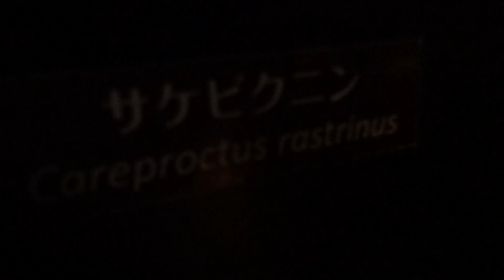サケビクニン（学名：Careproctus rastrinus） ～いおワールドかごしま水族館～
独特なフォルムがカワイイね！この魚が食べられるなんて信じられない！